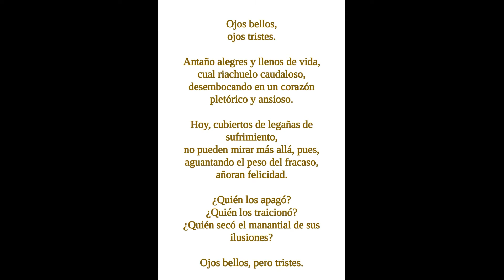4. Ojos Tristes. Poem by José Ignacio Pascual Alcañiz